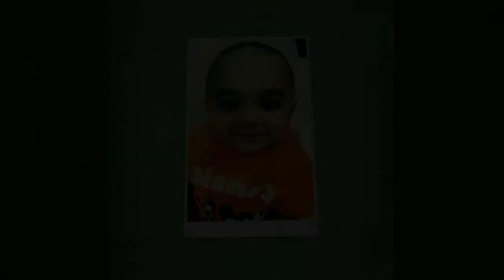Holiday tour to MALDIVES 🇲🇻!! Vlog 2018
Maldives, is a South Asian country, located in the Indian Ocean, situated in the Arabian Sea. It lies southwest of Sri Lanka and India. The chain of 26 atolls stretches from Ihavandhippolhu Atoll in the north to the Addu City in the south. Comprising a territory spanning roughly 298 square kilometres (115 sq mi), the Maldives is one of the world's most geographically dispersed sovereign states as well as the smallest Asian country by land area and population, with around 427,756 inhabitants. Malé is the capital and most populated city, traditionally called the "King's Island" for its central location.

The Maldives archipelago is located on the Chagos-Laccadive Ridge, a vast submarine mountain range in the Indian Ocean, which also forms a terrestrial ecoregion, together with the Chagos Archipelago and Lakshadweep.With an average ground-level elevation of 1.5 metres (4 ft 11 in) above sea level,it is the world's lowest country, with even its highest natural point being the lowest in the world, at 2.4 metres (7 ft 10 in).Due to the consequent risks posed by rising sea levels, the government pledged in 2009 to make the Maldives a carbon-neutral country by 2019.

Islam was introduced to the Maldivian archipelago in the 12th century which was consolidated as a sultanate, developing strong commercial and cultural ties with Asia and Africa. From the mid 16th-century, the region came under the increasing influence of European colonial powers, with the Maldives becoming a British protectorate in 1887. Independence from the United Kingdom was achieved in 1965 and a presidential republic was established in 1968 with an elected People's Majlis. The ensuing decades have been characterised by political instability, efforts at democratic reform,and environmental challenges posed by climate change.

The Maldives is a founding member of the South Asian Association for Regional Cooperation (SAARC). It is also a member of the United Nations, the Organization of Islamic Cooperation, and the Non Aligned Movement. The World Bank classifies the Maldives as having an upper middle income economy. Fishing has historically been the dominant economic activity, and remains the largest sector by far, followed by the rapidly growing tourism industry. Along with Sri Lanka, it is one of only two South Asian countries rated "high" on the Human Development Index,with its per capita income one of the highest among SAARC nations.

The Maldives was a Commonwealth republic from July 1982 until its withdrawal from the Commonwealth in October 2016 in protest of international criticism of its records in relation to corruption and human rights.